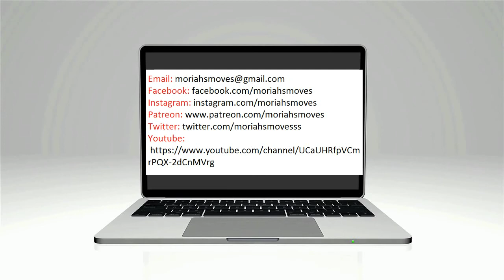Moriah's Moves 93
The 93rd installment of Moriah's Moves. Our mini Bible study verse is John 13:35. What is one way to discipleship that not a lot of people know about? It is to love another!! Although it is not always the easiest way, there are seemingly infinite ways to express love for each other. Give it a try!! The song for this video is Help Me To Love by Tori Kelly and the Hamiltones. God bless!!